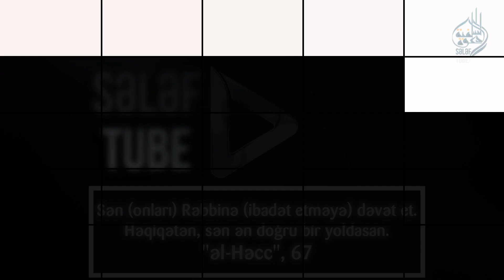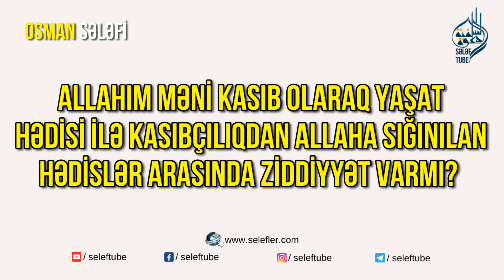Allahım məni miskin olaraq yaşat hədisi - Osman Sələfi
Silsilə dərslər:
QAMƏT SÜLEYMANOV: